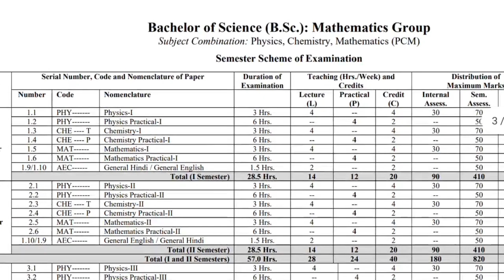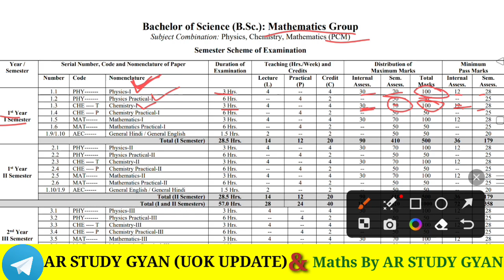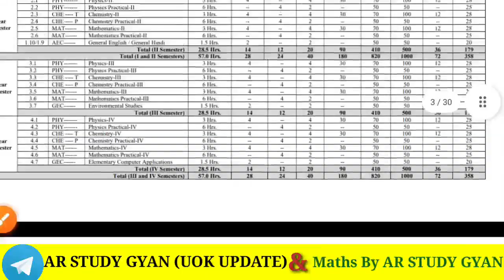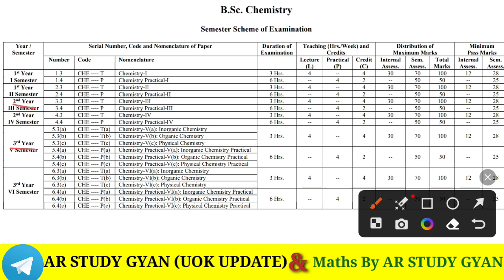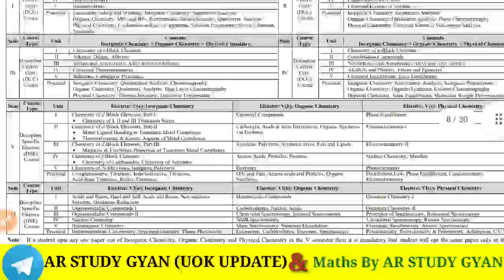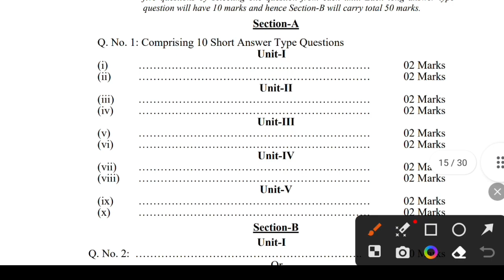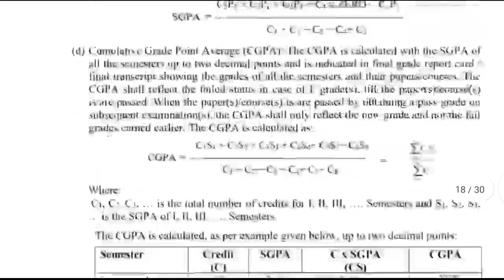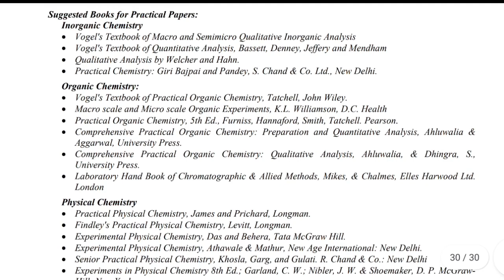Kota University BSC 1st Year Chemistry Syllabus 2023-24 | Semester 1st and 2nd | Exam Pattern